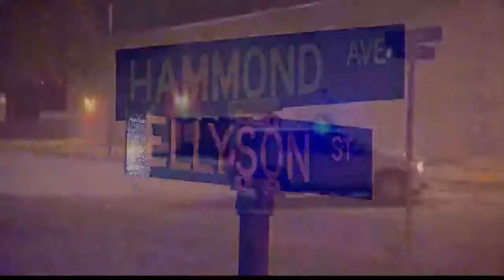Woman killed by Norfolk police identified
A wife is dead, a husband injured after a officer involved shooting outside of Naval Station Norfolk.